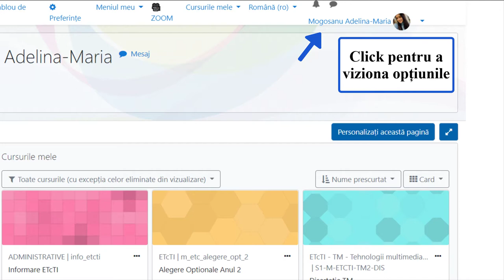Vizualizare Catalog de note